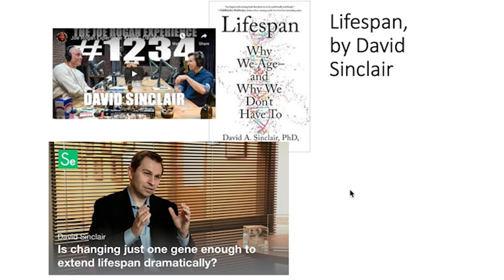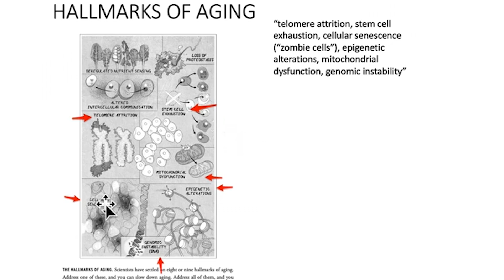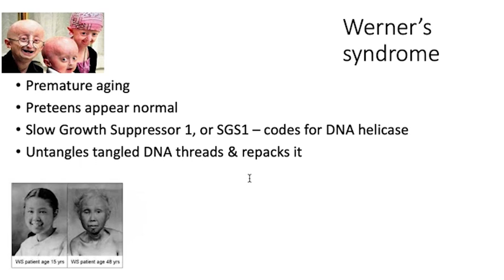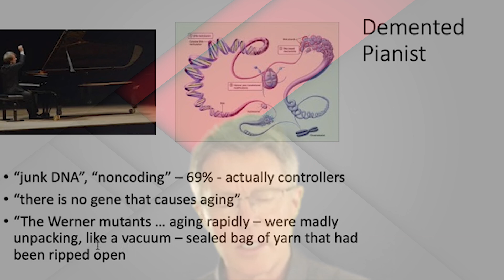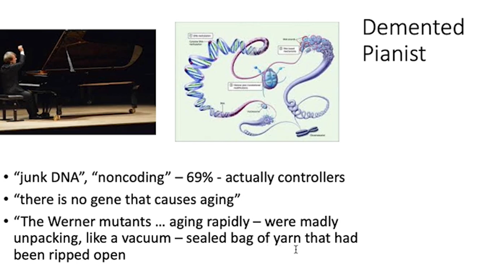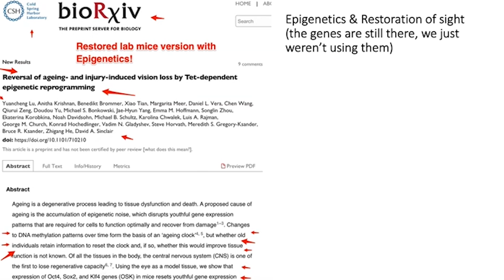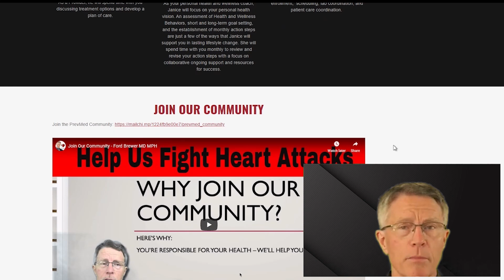Restoration of Vision Using Epigenetic Methods (by David Sinclair)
ABOUT THIS VIDEO: David Sinclair's team used a virus to insert Oct4, Sox2, and Klf4 (OSK) genes to reprogram youthful gene expression and DNA methylation. The study led to the restoration of sight in mice blinded at birth. The team also found this method to work for retinal blindness.

The study just shows that we're not losing our DNA or genes. But for some reason, when we age, we're losing the ability to read them. Here's the link to the published article